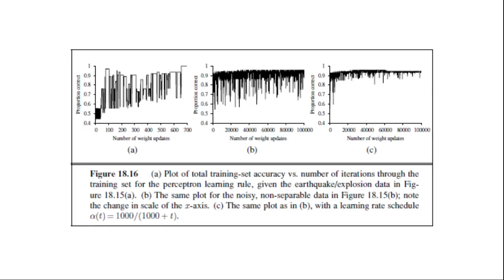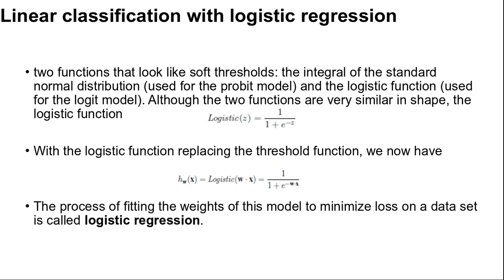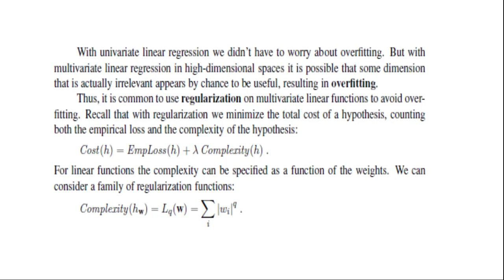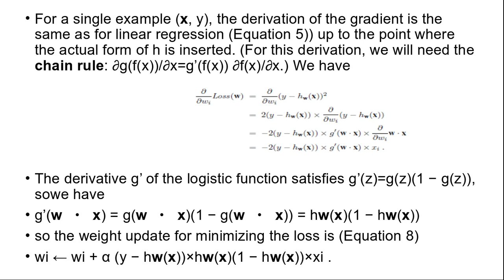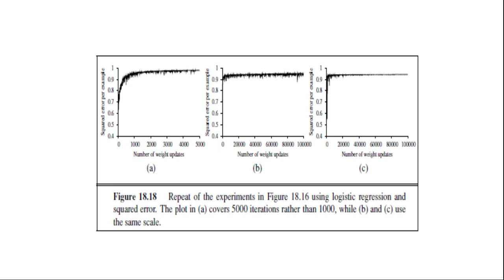LinearClassificationwithLogisticRegression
Linear Classification with Logistic Regression